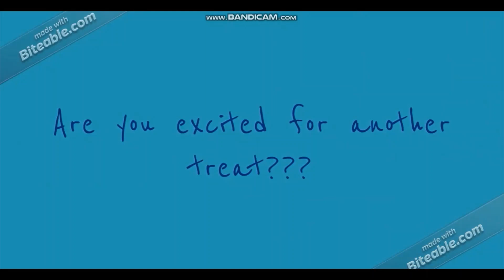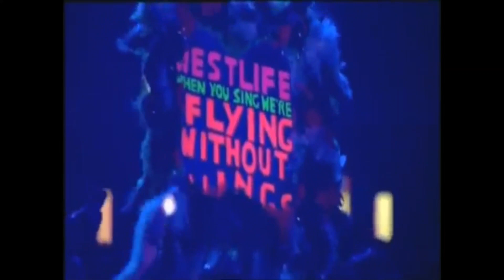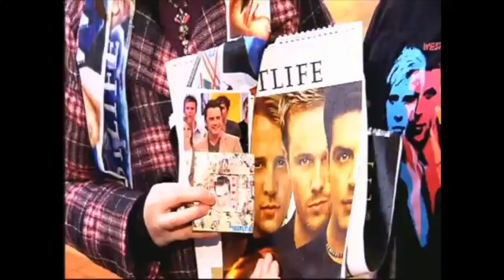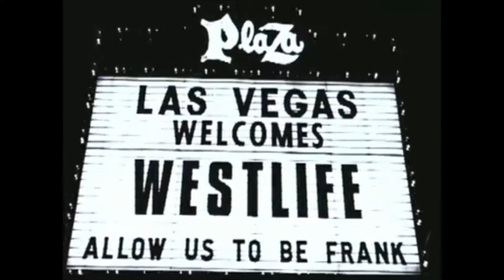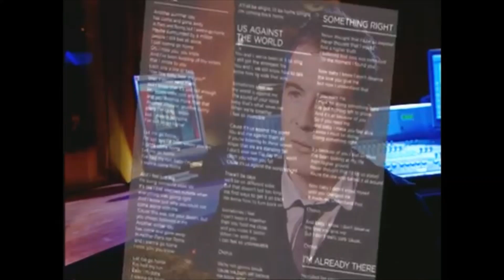Westlife Back Home TV Documentary